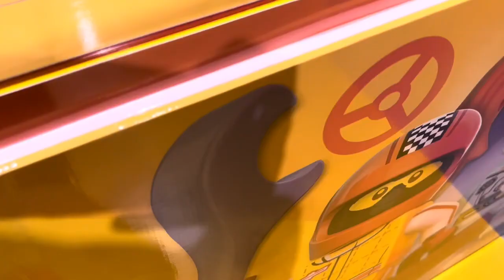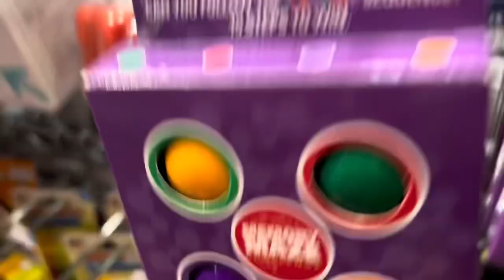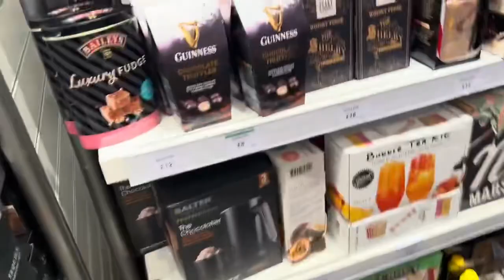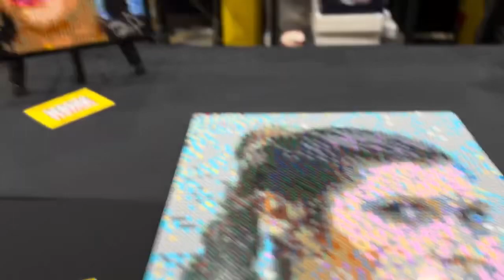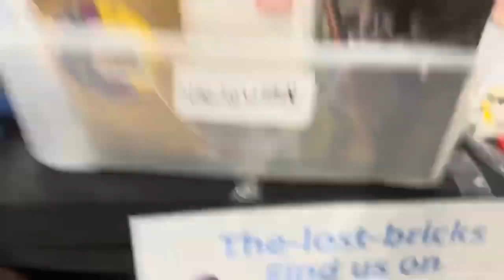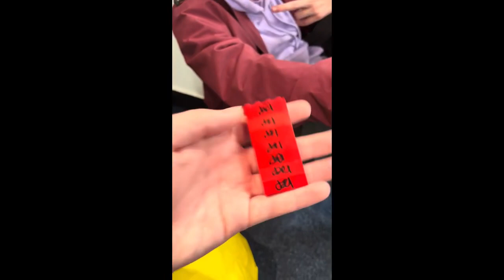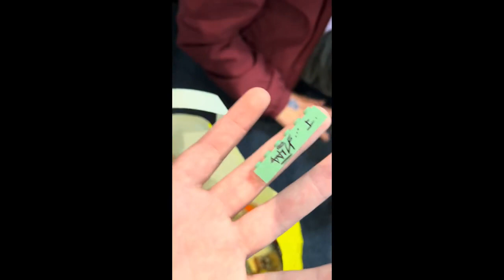We Went To Cardiff Lego Show!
Here’s A Vlog Of Me And Lego Clone Wars Mocs Going To Cardiff Lego Show!